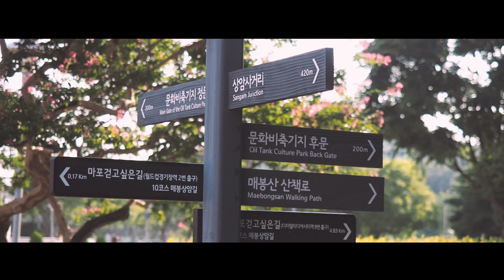SKYLINE R34 TAMIYA TT-02 SR Mountain Driving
TT-02 sr , killer body skyline

camera : Olympus PEN F , samsung nx500 , Gopro 8